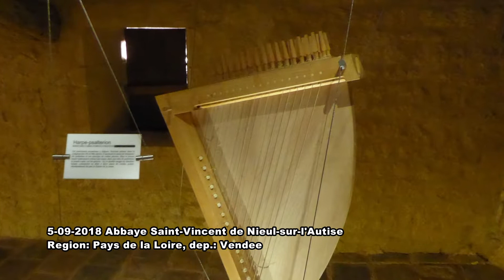201 09 05 Abbaye Nieul sur Autise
Abbaye Nieul sur Autise